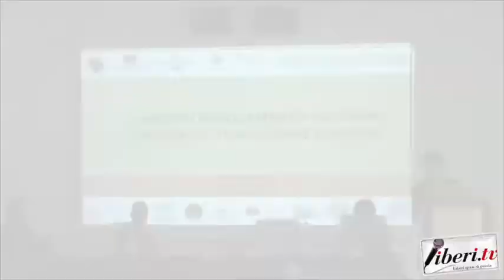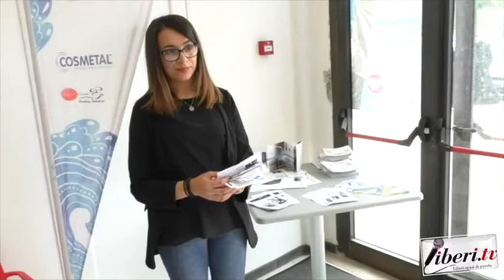Intervista a Marcello Chiodo - Presidente Istituto Terina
Intervista a Marcello Chiodo - Presidente Istituto Terina - 25 Maggio 2019